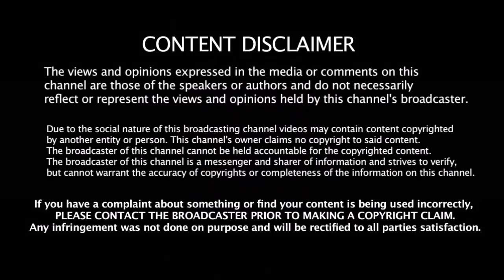உலகக்கோப்பையை தவற விட்ட திறமையான கேப்டன்கள் | Legend Captains Miss World Cup | Best Captains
உலகக்கோப்பையை தவற விட்ட திறமையான கேப்டன்கள் | Legend Captains Missed World Cup | Best Captains